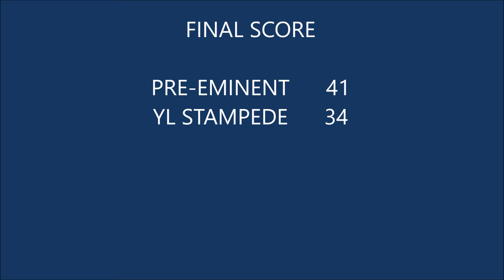Pre-Eminent 12U vs YL Stampede 3-17-18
Long Beach Gold Rush
12U Bronze
3/17/18